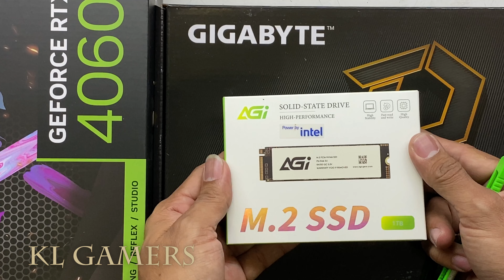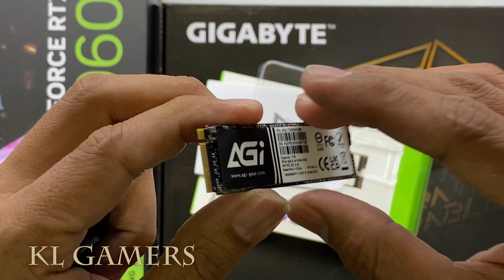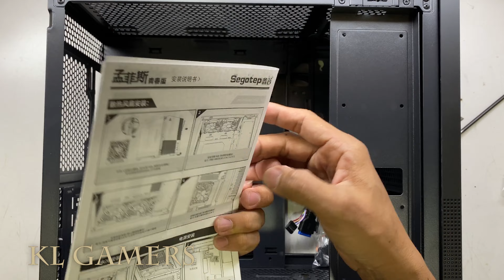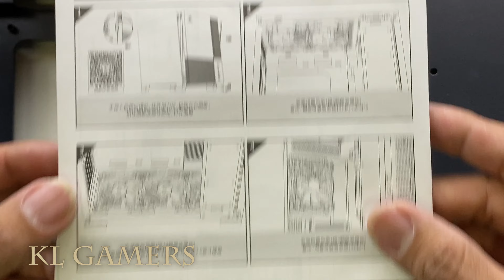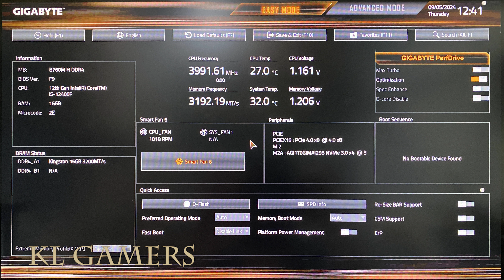intel Core i5 12400F GIGABYTE B760M H DDR4 COLORFUL RTX4060Ti Gaming PC Build Segotep